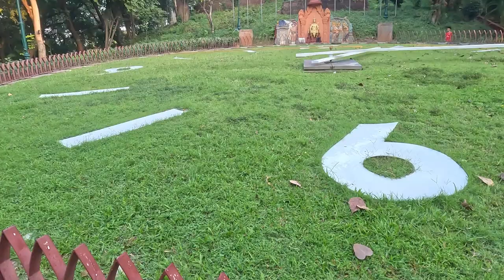Wat Phnom Daun Penh,Phnom Penh, Cambodia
Wat Phnom  is a Buddhist temple in Doun Penh, Phnom Penh. It is a pagoda, that symbolizes the name of Phnom Penh, and a historical site that is part of the Khmer national identity. Wat Phnom has a total height of 46 meters. The pagoda is named after Lady Penh from the story of the discovery of the five statues: four Buddha statues and one Vishnu statue.